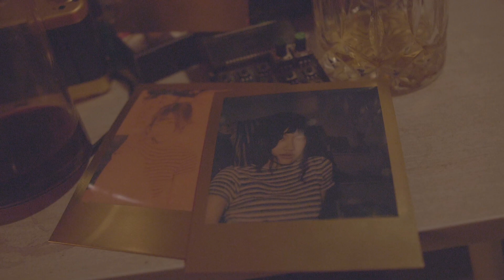橘子海 Orange Ocean【春潮 Spring Tide】HD 高清完整版 MV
海蝶音樂/太合音樂 Taihe Music 頻道

春潮 —— 隱現與明朗的重疊

似有若無的情緒像春潮起伏
暗自湧動也歸於平靜
淺淺搖擺
隱約澎湃

春天的潮水
潮濕又溫暖，冰涼又浪漫
充斥著冬夏重疊的味道

當春風停擺
潮汐的停留肉眼可見
低溫的吟唱與高溫的律動變得清晰
所有行進的鼓點與和聲都隱現著獨一無二的氣息。

有暖氣
You Nuan Chi
作曲：卿溪
作詞：2KM、小路、卿溪

蘇醒在如常的早晨
Stuck in a traffic beside the sea
被圍困在擁堵的海濱
Maybe it will be late but you don’t mind
可能已經來不及 但你並不在意

Selfish like you
自我如你
Selfish like you
自洽如你

Now 21
在21歲的當下
You need to shake your body
盡情搖擺吧
We both understand
你我都已明瞭
People's getting groovy
人們興致正好
Now 21
在21歲的當下
You like to shake your body
想要盡情搖擺的你啊
We both satisfy
我們肆意自娛
Come on come on stay in light
一起享受這聚光燈吧

Selfish like you
自我如你
Selfish like you
自洽如你
Selfish like you
自我如你
Selfish like you
自洽如你

Now 21
在21歲的當下
盡情搖擺吧
We both understand
你我都已明瞭
People's getting groovy
人們興致正好
Now 21
在21歲的當下
We both satisfy
我們肆意自娛

You chosen one
獨一無二
Like to shake off gravity
渴望掙脫引力的你啊
Both understand
你我都能感到
Shape is getting wavy
我們正變得潮濕的輪廓
You chosen one
獨一無二的你啊
Deserve a better story
值得書寫更精彩的自傳
We both stellify
和我一起化作星辰
Baby baby save my life
拯救我平凡的生命吧

Now 21
在21歲的當下
盡情搖擺吧
We both understand
你我都已明瞭
People's getting groovy
人們興致正好
Now 21
在21歲的當下
We both satisfy
我們肆意自娛

You chosen one
獨一無二
Both understand
你我都能感到
You chosen one
獨一無二的你啊

編曲：橘子海Orange Ocean
製作人：橘子海Orange Ocean
錄音師：橘子海Orange Ocean
錄音棚：陋室音樂L.O.W Studio
混音師：李天衣
吉他：2KM、小路
貝斯：小路
鼓：卿溪
鍵盤：卿溪
合聲：卿溪、小路
母帶後期：John Davis@Metropolis Studio